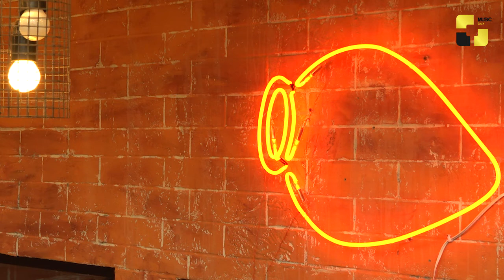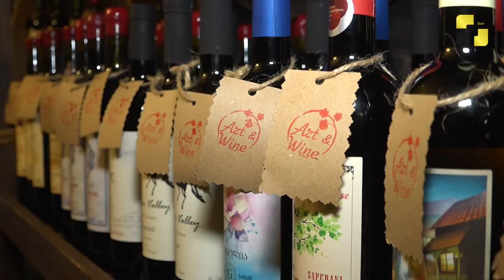ქართული ღვინო და ხელოვნების ნიმუშები მაღაზია- სალონში “Art & Wine”